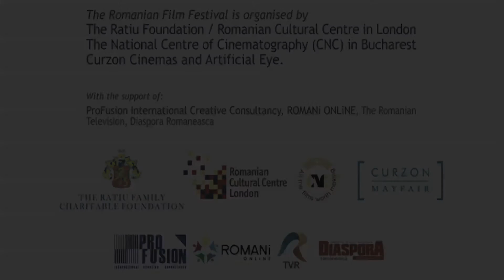Romanian Film Festival 2010 - Vox Pop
The public has its say on ROMANIAN, ADJECTIVE -  the 7th edition of the Romanian Film Festival in London.